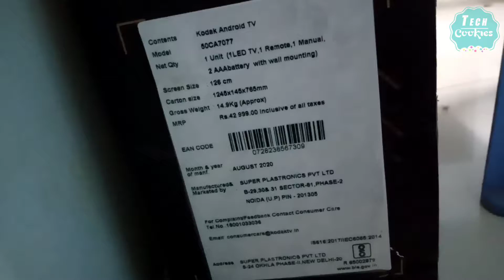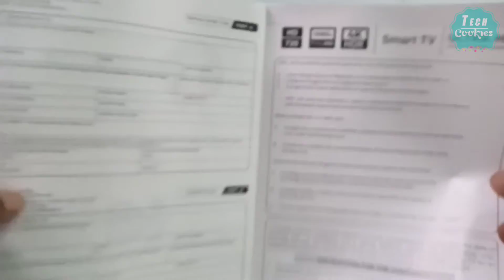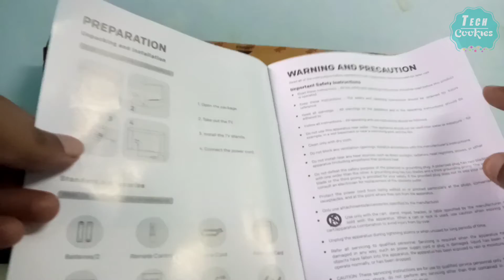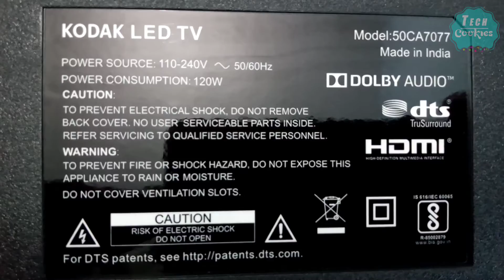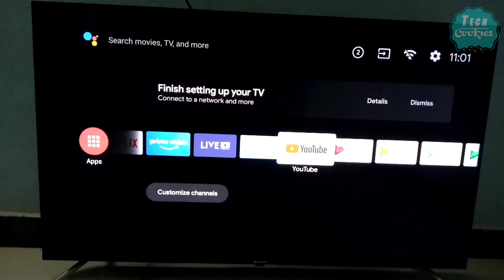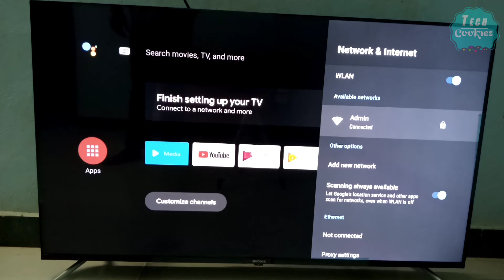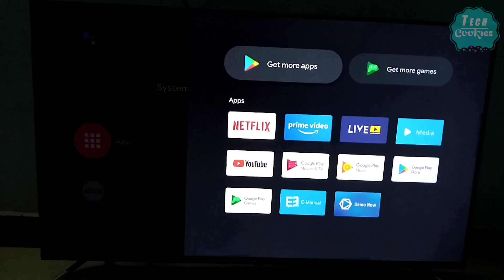Kodak 50" 4K Dolby Vision Smart TV Unboxing Video - Tamil | கோடாக் 50” ஸ்மார்ட் டிவி | Tech Cookies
கோடாக் 50” 4கே டால்பி விஷன் டிவி அன்பாக்ஸிங் வீடியோ
Kodak 50" 4K Dolby Vision TV Flipkart